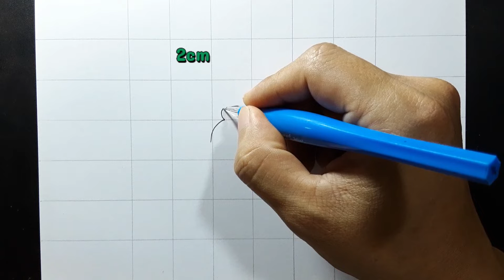how to draw Reze The Bomb Devil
how to draw Reze The Bomb Devil Chainsaw Man easy tutorial